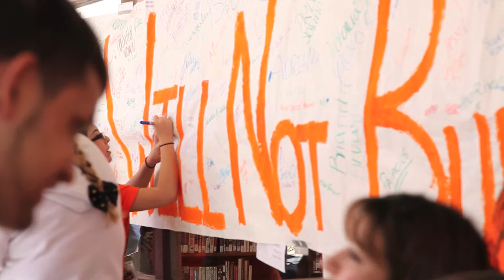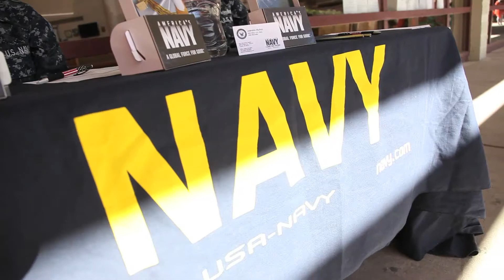Scratching Out Bullying (Desert View HS)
This is special Anti-Bullying in honor of Anti-Bullying month, October of 2013. Video filmed and edited by Carlos Padilla.